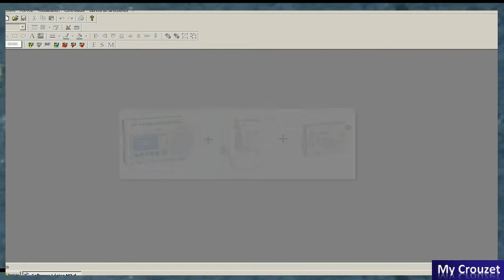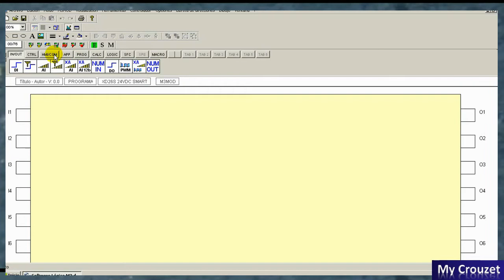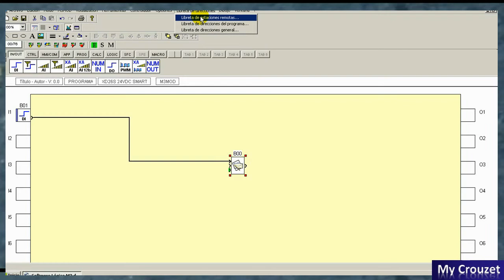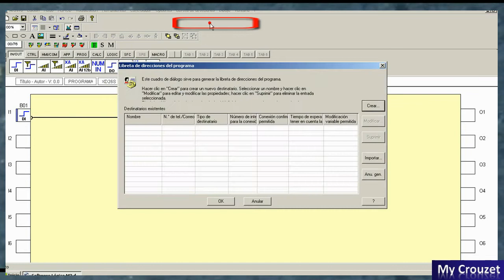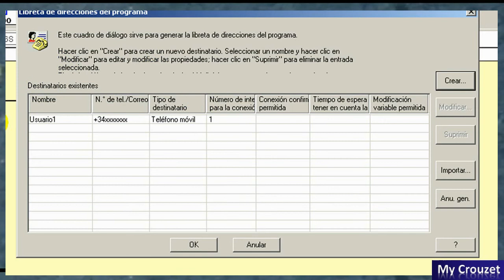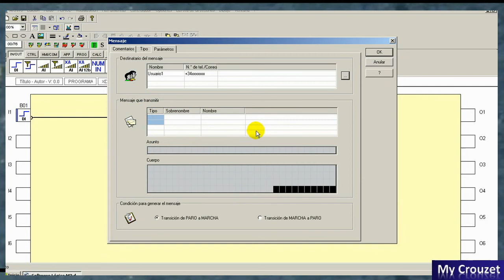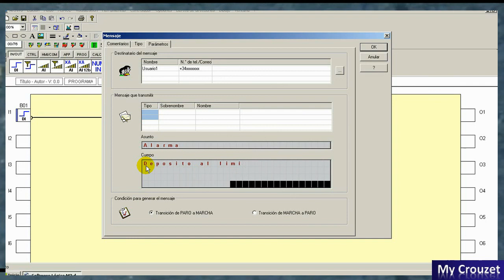Crouzet Millenium 3: Tutorial Envío de Alarmas mediante SMS - MyCrouzet.com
En este tutorial se definen los pasos para configurar un sistema de envío de alarmas mediante SMS.